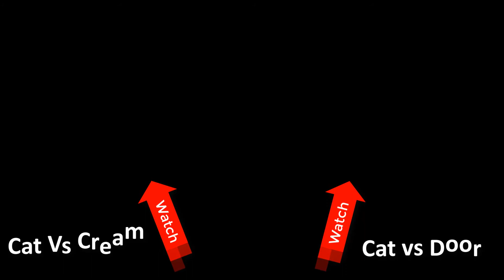Cat Playing in the Car (the cat was in the car for the first time)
The cat was in the car for the first time and just like at home, he started playing. Cat Chia looks like he loves car.